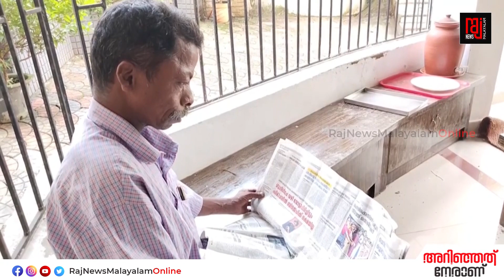പുഞ്ചിരിയോടെ ജയചന്ദ്രൻ പറയും എല്ലാം ശരിയാകും